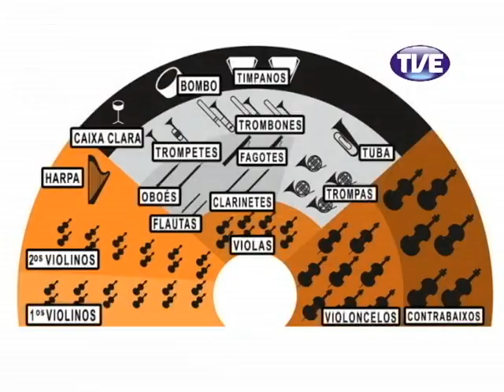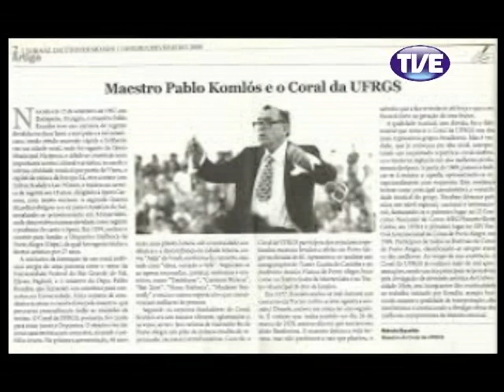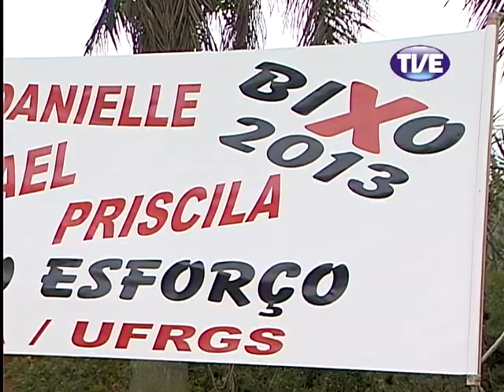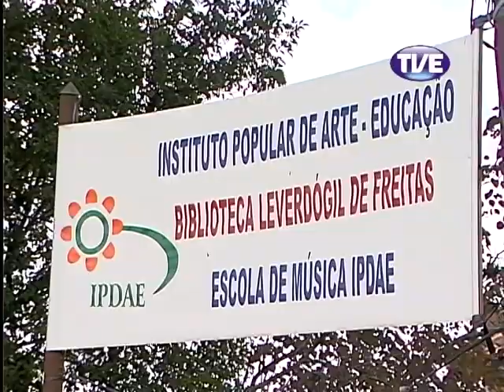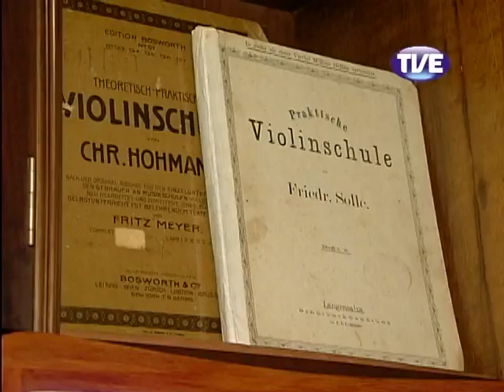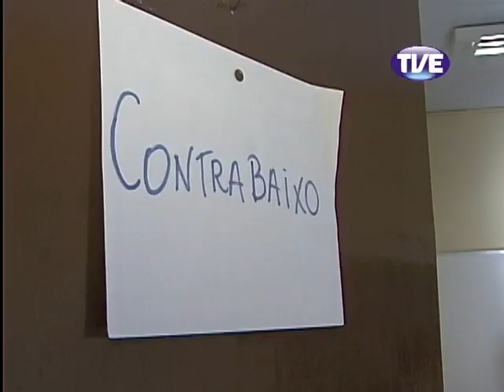TVE Repórter Ospa 08/05/2013 Alta qualidade e tamanho]